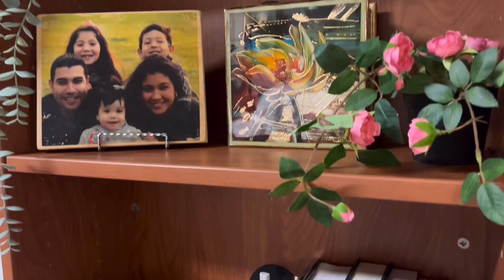Así quedó su habitación/parte final!